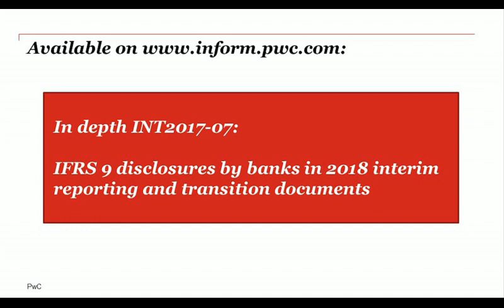PwC's Demystifying IFRS 9 Impairment - 15. Disclosures in 2017 year end & 2018 interim reports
In this video, PwC's IFRS 9 specialists Sandra Thompson and Mark Randall discuss IFRS 9 implementation disclosures in banks' 2017 year end and 2018 interim reports and transition documents.

For more information about this topic see our In depth on PwC's Inform